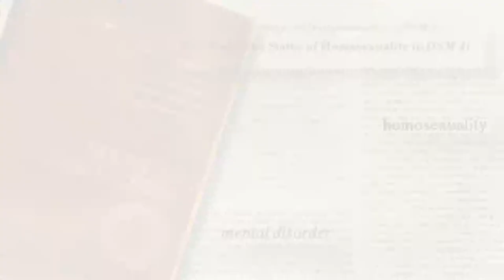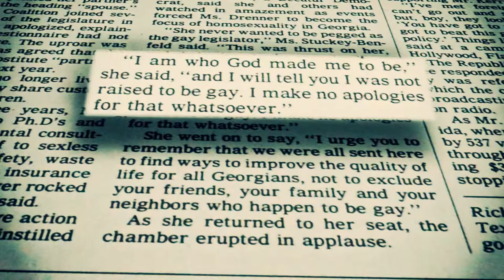BREAKING THROUGH THEATRICAL TRAILER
In Breaking Through, openly LGBT elected officials at all levels -- including the first gay US Senator, Tammy Baldwin -- share their stories of self-doubt and triumph over multiple barriers ranging from race and poverty to gender and sexual orientation, revealing a deeply personal, rarely-seen side of politicians and gay people.

Tho' featuring politicians, it isn't about politics: it's about people who feel fear and shame, yearning to live meaningful lives. They reveal how they broke through internal and external barriers to achieve the future they envisioned and show that "anything is possible."